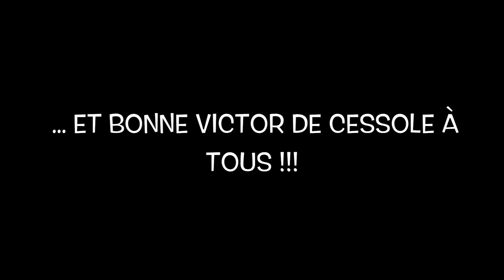SKI ALPI À CASTERINO (Reco de la Victor de Cessole)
Une sortie en ski alpinisme avec Croc Montagne, les organisateurs de La Victor de Cessole.